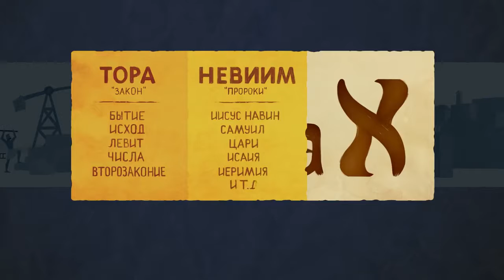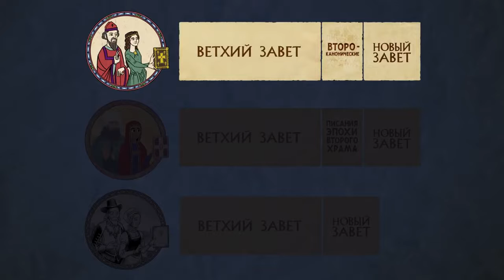Что такое «Библия»